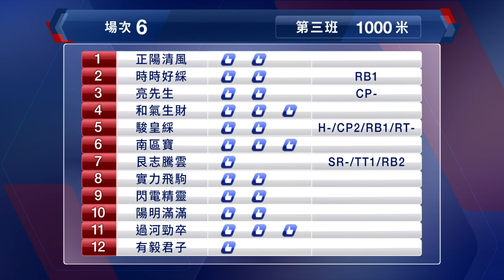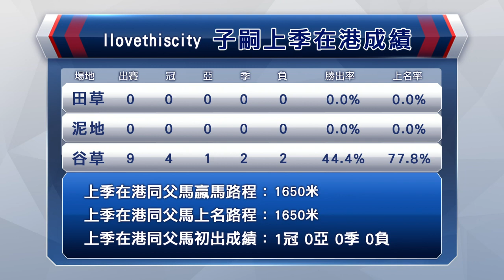【早着先機】20/21 #26 跑馬地夜賽 — 第6場（12月2日）